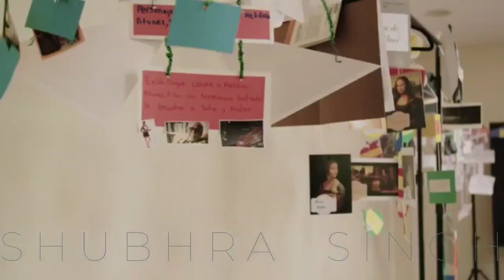WAYS TO PROTECT YOUR CHILD AT MODERN SCHOOL | DAY 111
Hey!

Thanks for staying

e-See you tomorrow.
Sending loves to each of you reading this ❤️

- Shubhra Singh

Apr 22, 10.54pm
2021